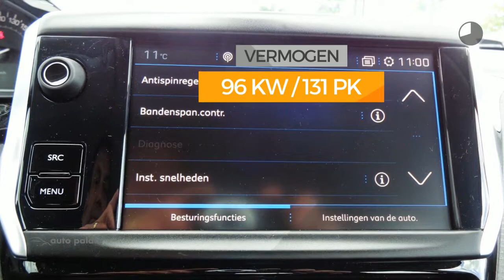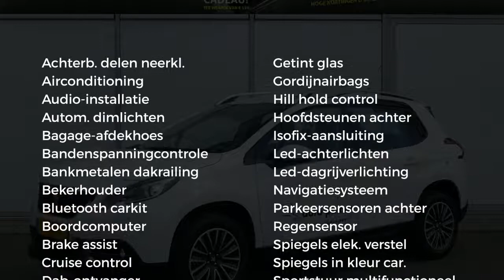Peugeot 2008 BLUE LION 130PK | NAVI | CRUISE | AIRCO | SENSOREN ACHTER